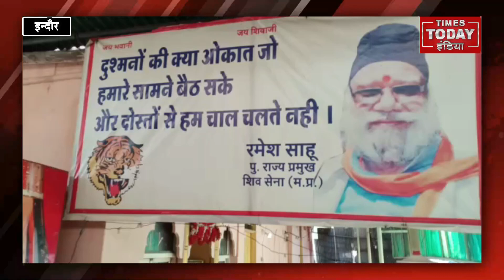इंदौर में पूर्व शिवसेना प्रमुख रमेश साहू की हत्या, अज्ञात बदमाशों ने बेरहमी से गोली मारकर हत्या की।